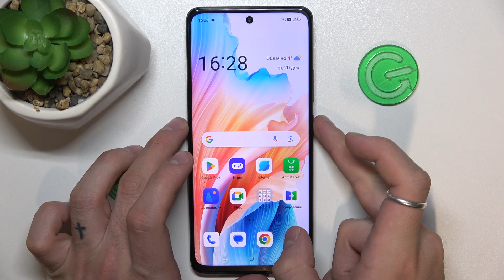Oppo A2 | Как войти в режим рекавери на Oppo A2 - Как открыть меню восстановления на Oppo A2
В этом видео мы покажем, как на устройстве Oppo A2 открыть меню рекаверию Для того, чтобы открыть рекавери режим на Oppo A2, внимательно ознакомтесь с этим видео.

Как войти в режим рекавери на Oppo A2? Как открыть меню восстановления на Oppo A2? Как перейти в рекавери режим на Oppo A2?